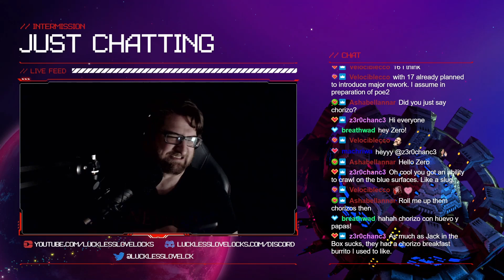Metroid Dread LIVE Part 8 // X Parasite // Let's Play Playthrough on Stream Blind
In Metroid Dread LIVE Part 8 Samus encounters the dreaded X parasite!